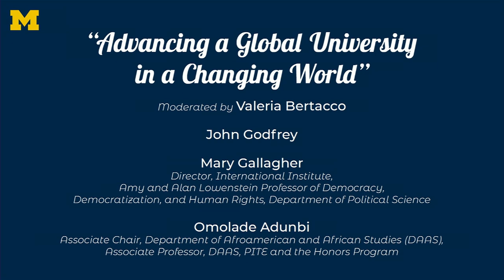President's Award for Distinguished Service in International Education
John Godfrey’s commitment and advocacy for international students has made him the 2021 recipient of U-M’s President’s Award for Distinguished Service in International Education

Rogel Ballroom, Michigan Union